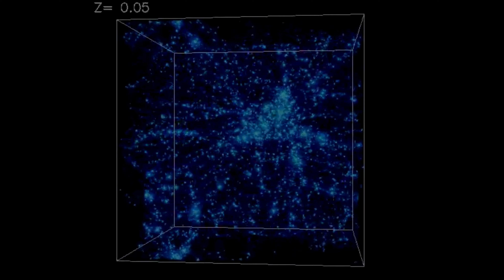TRAILER: Kosmos Kompakt Ausgabe 2 - Weltraumnews nur für euch!